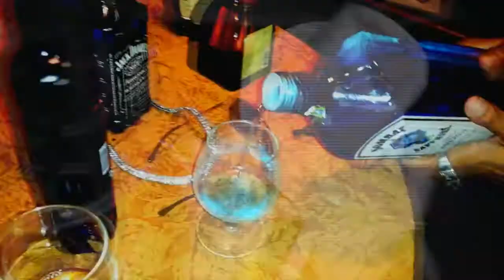Albuquerque Rapper Larrythejeweler Guapo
This video is about Guapo A Hit By Larrythejeweler ft Miguel